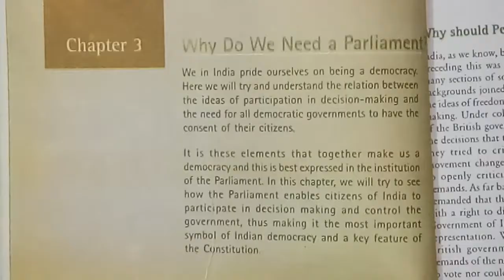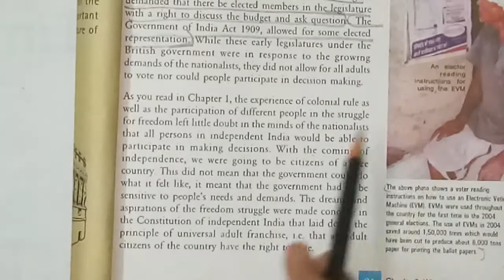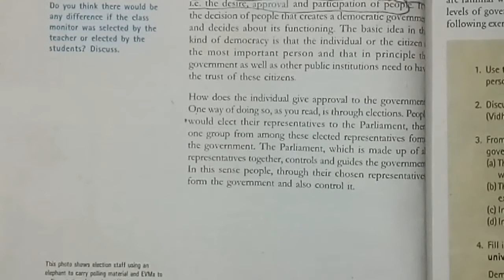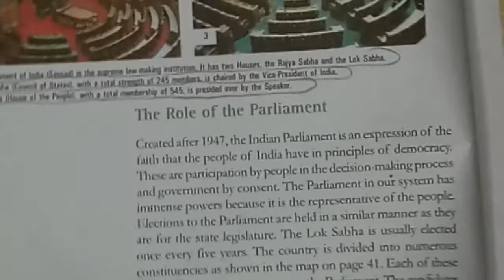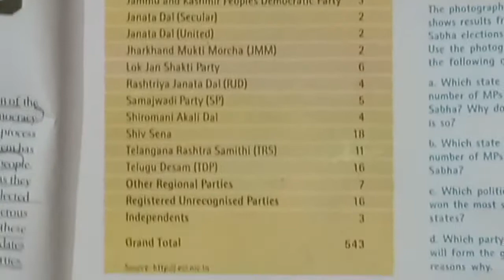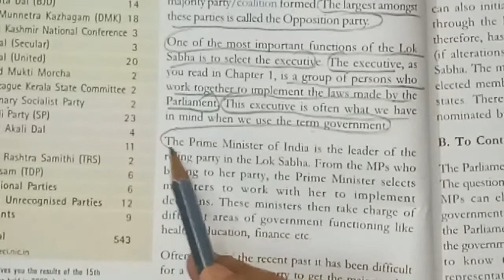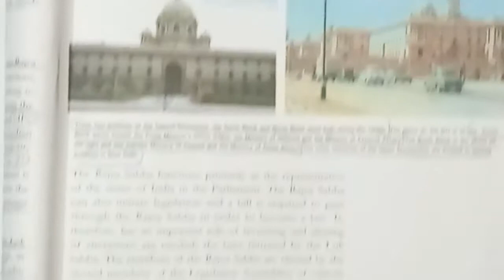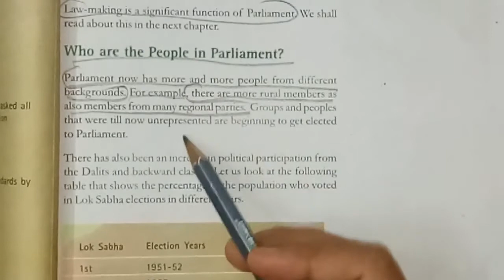Why Do We Need A Parliament | Class 8 | Civics | Chapter 3 | NCERT | J.K.OnlineClasses | Patan| CBSE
LECTURE : 122(A)Civ./Ch-3/Part-1)
Why Do We Need A Parliament ?

***We are Doing (Civics/Ch-3/Part- 1 )***

*Introduction*

*Why Should People Decide

*People And Their Representatives

*The Role of Parliament

*To Select the National Government

*To Control , Guide and Inform the Government

*Law Making

*Who are the People in Parliament

*Seats are Reserved in Parliament for SCc & STs

*Dalit and Adivasi interests in Parliament

J.K.Online Classes

Motiani Brothers